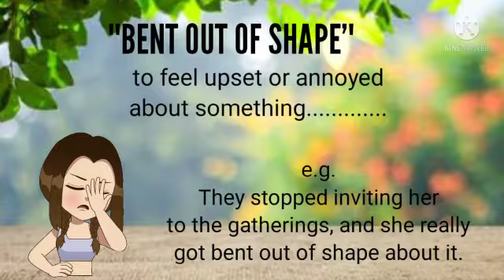English# Idiom Of The Day#Bent Out Of Shape Miracles!!!